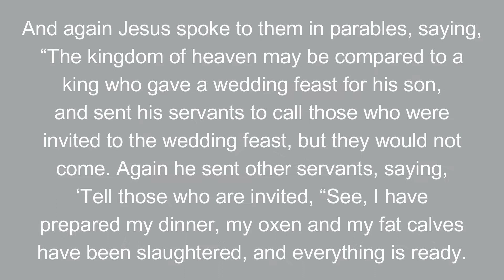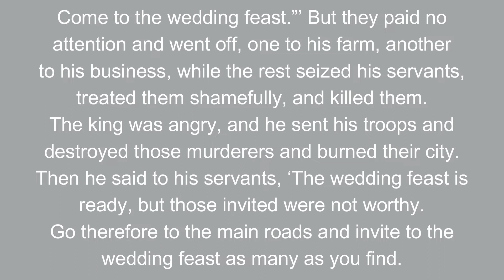St James Bfn || The Joyful God || Matthew 22:1-14 || Sunday 21 November 2021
𝐒𝐭𝐉 ✞ Sermon : Rev Ray Beckman
          Prayer : Gerrie van Schalkwyk
          Reading: Merridy Strydom